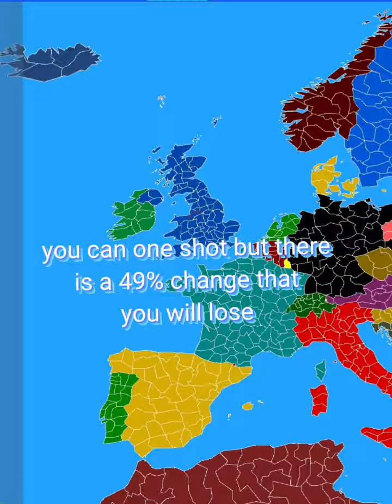if countries had superpowers.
Goofy ahh.mp4